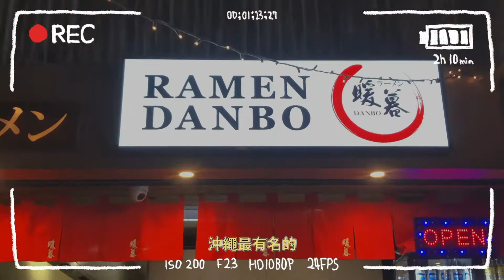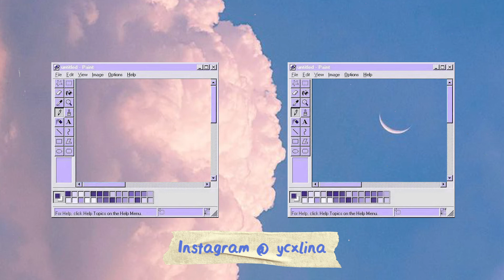在澳洲過我的24歲生日+第一次的公路旅行🚗 Spend my 24th B-day in aus｜澳洲打工度假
生日過了一個月才生出來的生日Vlog外加公路旅行影片小小紀錄！
超級驚訝自己完成了一項人生挑戰
希望之後還有更多機會能開著車看更多澳洲的美景🌞
亮點是影片還放了朋友唱的生日快樂歌當背景音樂
大家仔細找找在哪裡啦！

Dizzy - xNSx7NYZ4fM
Ikson - Soda
Orange And Pomegranate
YUKIH/SUET/ARTHUR/GATT - 生日快樂歌